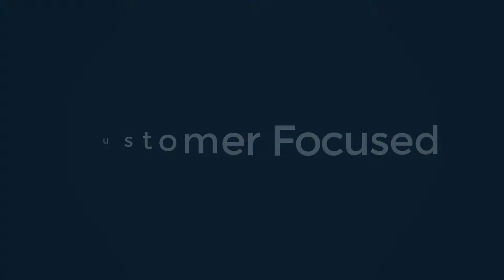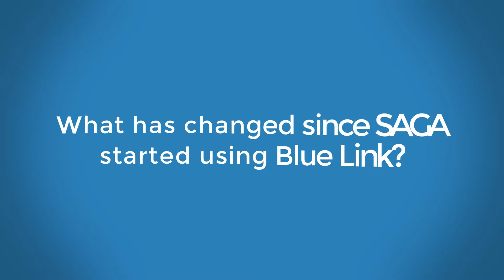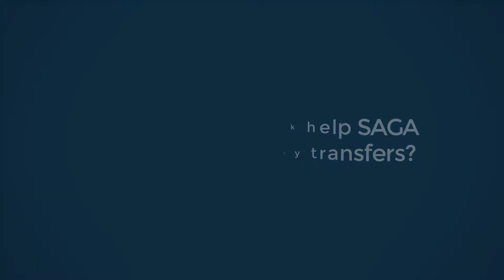Optimizing Inventory Management with ERP Software| Blue Link and SAGA Sciences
From managing inventory to advanced accounting, Melanie from Saga Sciences discusses the many benefits of Blue Link ERP Software.

Ready to improve your business processes?

About Blue Link ERP Software:
Blue Link ERP provides inventory management and accounting ERP software for small and medium-sized businesses and is best suited for those in the wholesale and distribution industry. As an all-in-one system, our software helps your business streamline and automate processes by providing inventory management, accounting, order entry, warehouse management, and customer relationship management. In addition, Blue Link provides various optional components such as eCommerce integration, barcode scanning, POS, lot tracking, and landed cost tracking, and can be customized to meet your specific needs.

🔴 Blue Link is only available to US, Canadian, and Caribbean businesses.